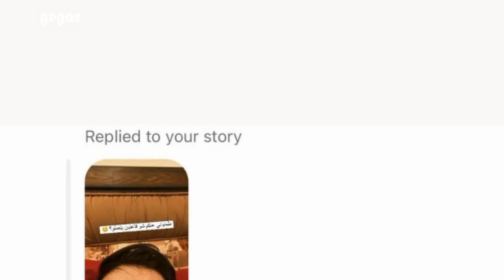السيلاوي يعلن عن خطوبته و قمر تعتذر منه و بيسان تكشف سبب انفصالها عن انس و نورمار يفاجئها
00:00 مقدمة
00:07 مغامرات اسو و مريم بدبي
00:19 بيسان اسماعيل و سيدرا و شيرين بيوتي
00:33 غيث مروان بالمالديف
00:59 اغنية نورمار الجديدة
01:14 السيلاوي يعلن عن خطوبته و قمر تعتذر منه
02:06 بيسان تكشف سبب انفصالها عن انس